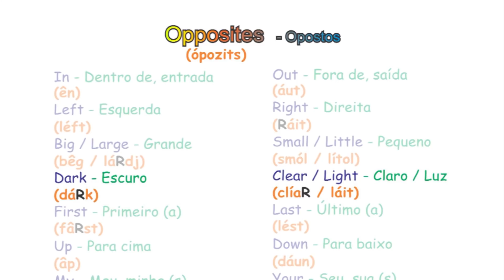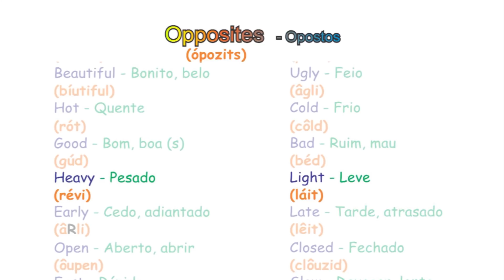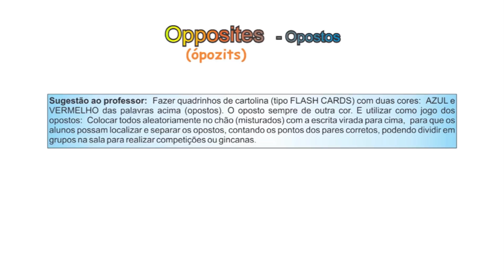Opostos em inglês - Opposites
Vamos conhecer alguns opostos em inglês, ou antônimos. Palavras muito importantes que fazem parte do dia-a-dia mesmo no Brasil. Muitos produtos de uso pessoal utilizam as palavras em inglês da forma original. Esta é uma aula do livro Iupi Kids com o áudio.